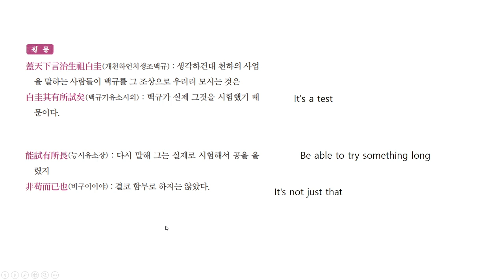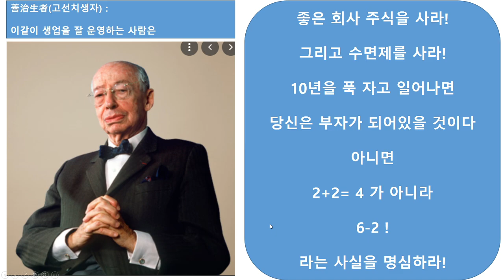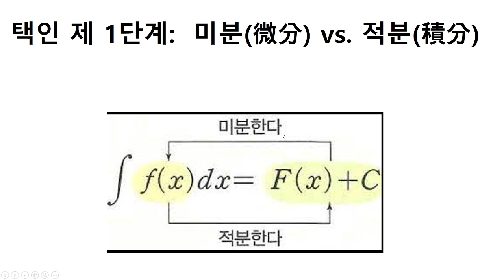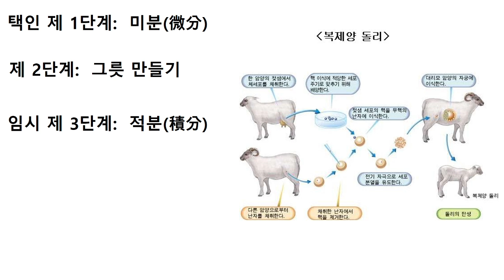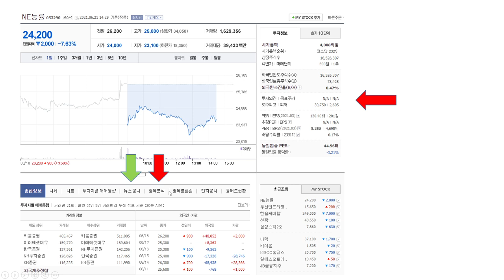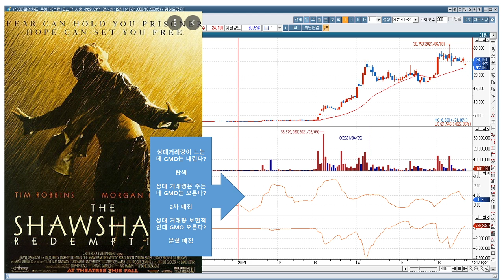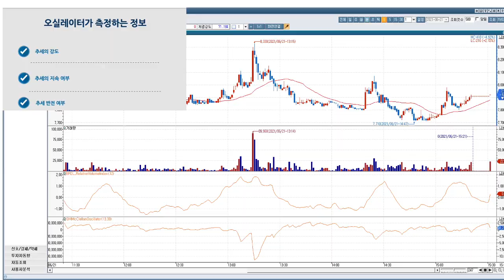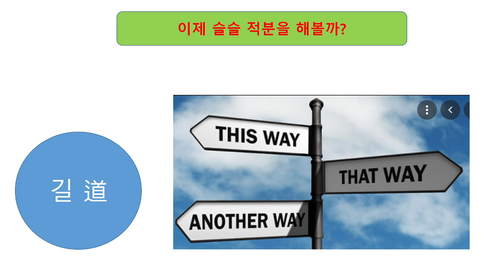[돈의 철학 #33] 사마천의 화식열전 제 2권 / 끊임없이 실험하라! / 우승택의 생테크 연구소 ST life-tech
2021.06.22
p.143
주식이나 땅을 잘 고른다음 시간에 맡겨라!
사간을 고르려고 하는 오만함을 버려라

[우승택 소장과 함께 읽는 사마천의 화식열전]
절찬리에 판매되었던 ‘사마천의 화식열전 1권’에 이은
2권의 출간을 앞두고 생테크 연구소 우승택 소장이 쉽게 읽어 드립니다.

2000년 전의 비밀 부를 이룬 사람들에게 배우는
동학 개미, 서학 개미를 구원해줄 사마천의 화식열전!

우승택의 생테크 연구소 공식 사이트